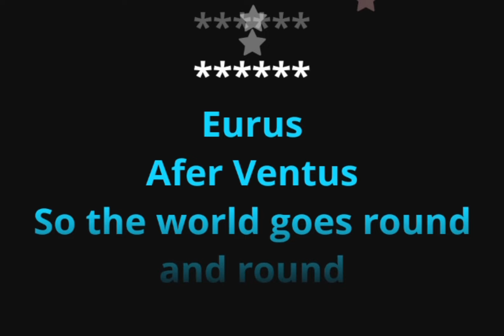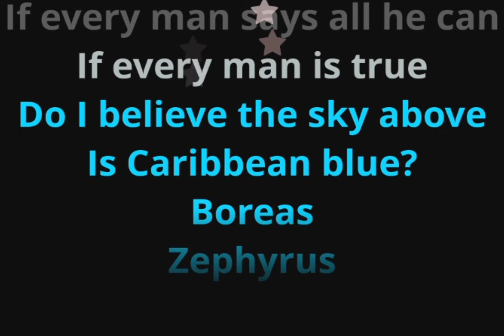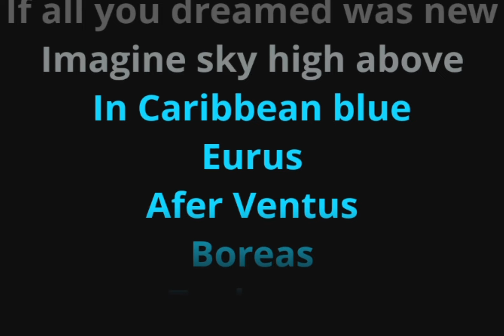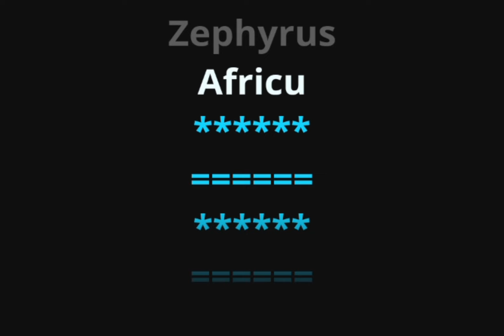Carribean Blue | Enya | Acoustic Karaoke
singalong to Carribean Blue by Enya on Acoustic Guitar